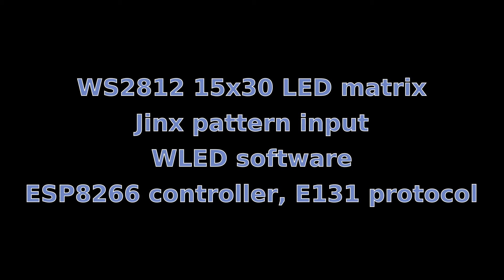LED Matrix test video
I built the 30x15 (450 LED) WS2812 matrix over a year ago. I've recently got it back out, fitted a better power supply, started neatening up the cables and installed a wireless controller for it.
The eventual aim is to turn it into something I can hang on the wall and either use as a light panel or else use to display pretty patterns in 'disco mode'.
The hardware controlling it is a NodeMCU ESP8266 running the WLED software. I'm running 'jinx' on the laptop to send the patterns to the ESP8266 via wireless networking. The whole thing uses about 200 watts at full power and runs off a 240v mains to 5v adapter that's rated to double that.